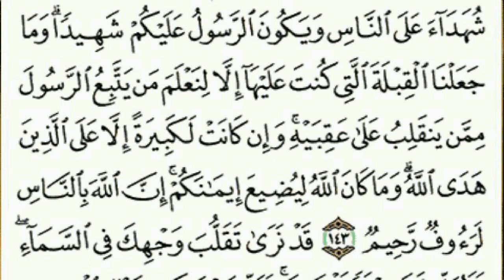الرسول علينا شهيدا سورة البقرة آية 143 فارس عباد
الرسول علينا شهيدا سورة البقرة آية 143 بصوت القارىء / فارس عباد